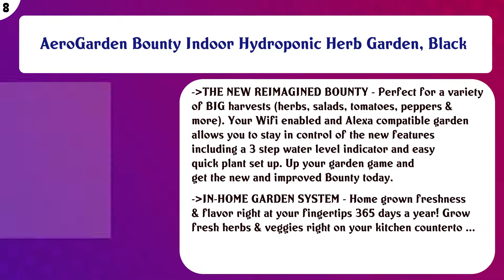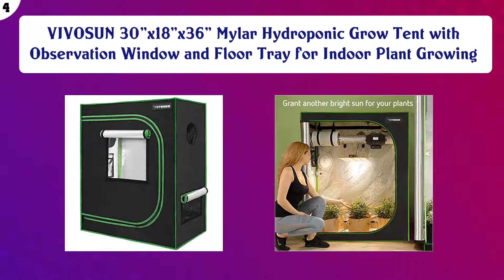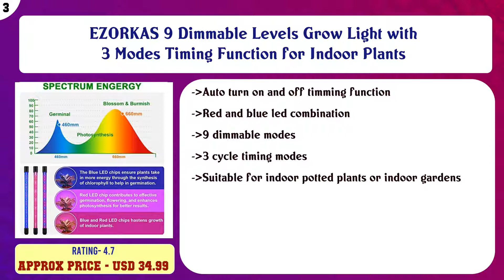Top 10 Indoor Grow Kits to buy in USA 2021 | Price & Review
Top 10 Indoor Grow Kits to buy in USA

 Find the links below to buy these products:

 List of top Indoor Grow Kits:

BloomGrow 600W Full Spetrum UFO LED Grow Light + 32''x32''x63'' Grow Tent + 4'' Fan Filter Duct Combo + Hanger ...

 TopoGrow LED Grow Tent Complete Kit LED 300W LED Grow Light Kit +32"X32"X63" Indoor Grow Tent + 4" Fan&Filter& ...

 AeroGarden Bounty Indoor Hydroponic Herb Garden, Black

 The Atwater HydroPod - Standard A/C Powered DWC Deep Water Culture/Recirculating Drip Hydroponic Garden System ...

 TopoGrow 2-in-1 Indoor Grow Tent 60"X48"X80" 600D High-Reflective W/2-Tiered for Lodge Propagation and Flower ...

 Click and Grow Smart Garden 9 Indoor Home Garden (Includes 3 Mini Tomato, 3 Basil and 3 Green Lettuce Plant po ...

 VIVOSUN 30"x18"x36" Mylar Hydroponic Grow Tent with Observation Window and Floor Tray for Indoor Plant Growing

 EZORKAS 9 Dimmable Levels Grow Light with 3 Modes Timing Function for Indoor Plants

 ECO-Cycle Aquaponics Indoor Garden System with LED Light Upgrade

 Window Garden Bean Sow Much Fun Seed Starting, Vegetable Planting and Growing Kit for Kids, 3 Self Watering Pl ...

 Content of this Video:

10 best products to buy Indoor Grow Kits USA

 Top rated Indoor Grow Kits in USA